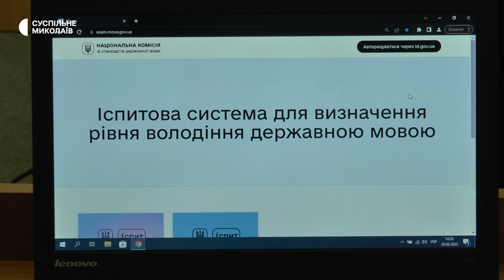У миколаївському університеті можна скласти іспит на знання української мови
Миколаївський національний університет імені Василя Сухомлинського — єдиний в області уповноважений заклад для складання іспиту на рівень знання української мови. Станом на 29 червня в університеті двічі на тиждень відбувається від двох до чотирьох 30-хвилинних сесій.